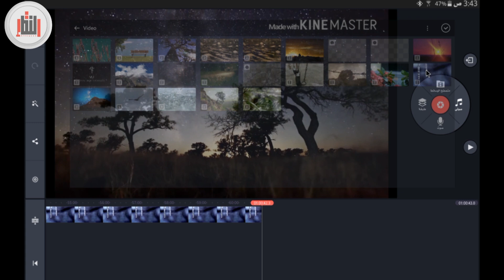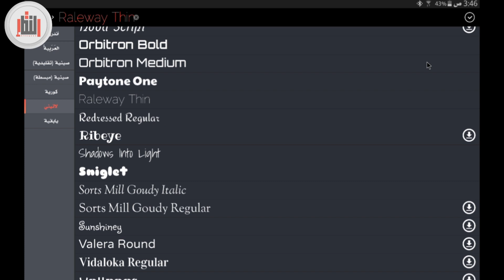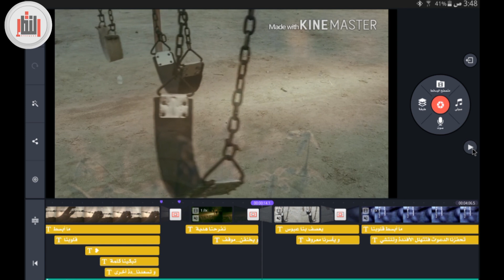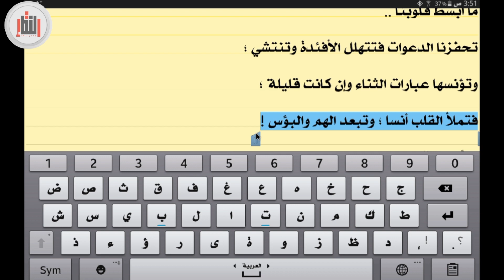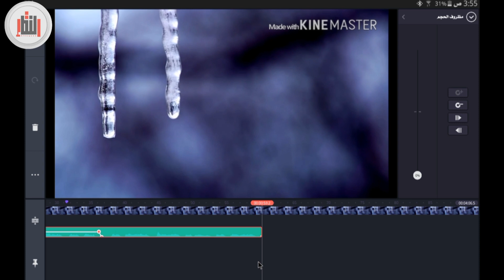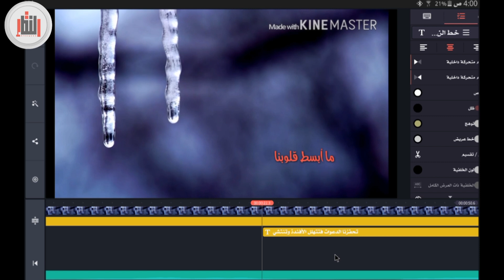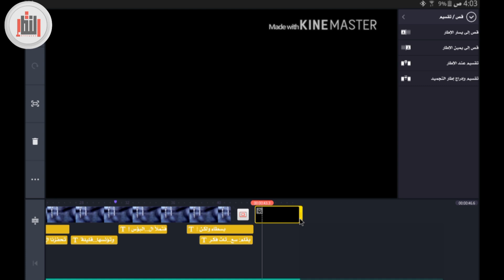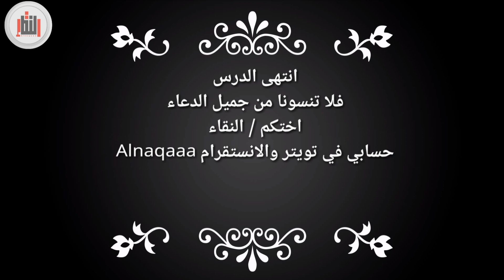درس لطريقة عمل مونتاج إحترافي باستخدام برنامج Kinemaster ( الجزء الثالث )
تم استخدام جزء من خاطرة بسطاء ولكن
للكاتب سعود الغزي
للاستماع لكامل الخاطرة  تجدونها في مدونة. شتات فكر 👇